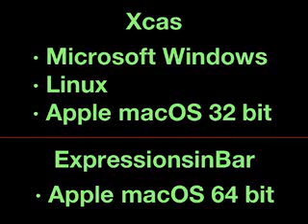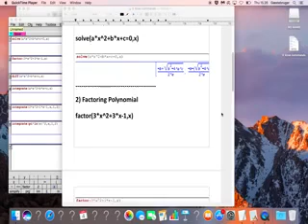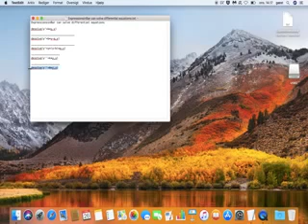Kostenlose CAS App kann Gleichung sowie Differentialgleichung lösen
kostenlose CAS App kann Gleichung und Differentialgleichung lösen

kostenlose CAS App kann Gleichung umstellen sowie Differentialgleichung lösen

kostenlose kostenfreie gratis App Software Programm
Xcas

download ExpressionsinBar (Apple macOS 64 bit) herunterladen

Mac App Store

commands:

solve equation:
solve(x+5=8,x)

solve differential equation:
desolve(y’=k·y,y)

free CAS app solve ( differential ) equation

gratis alternativ til free alternative to kostenlos kostenfrei kostenlose kostenfreie Alternative zu

Wolfram Alpha Mathematica Maxima Maple Matlab Yacas Sage SageMath Singular MuPAD Qcas CPMP-Tools WordMat (addon for Microsoft Word) ExpressionsinBar (64 bit app for macOS) and calculator TI-89 TI-92 Voyage 200 TI-Nspire Texas Instruments

app application applications software program programs Programm calculator calculators Taschenrechner Rechner compute computing computer computers Bill Gates Steve Jobs Tim Cook Apple can't google MS Win windows 10 make macOS great perfect Mac